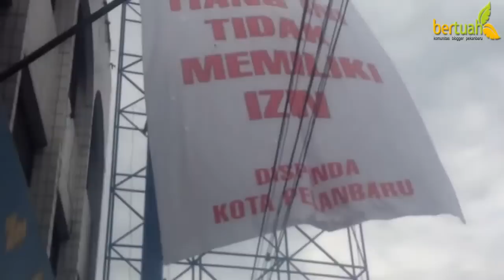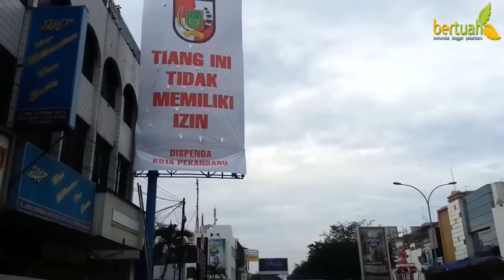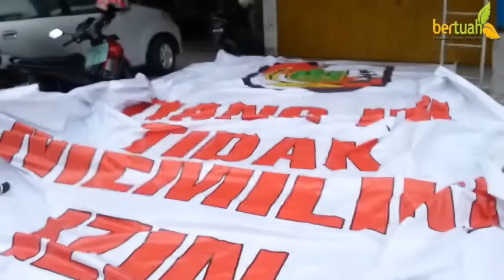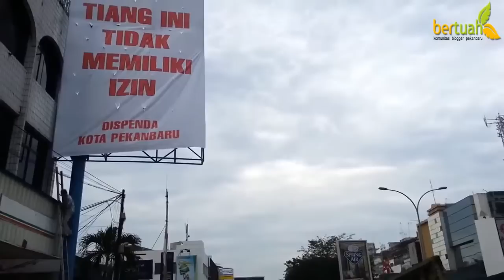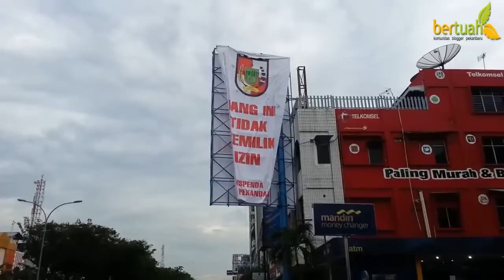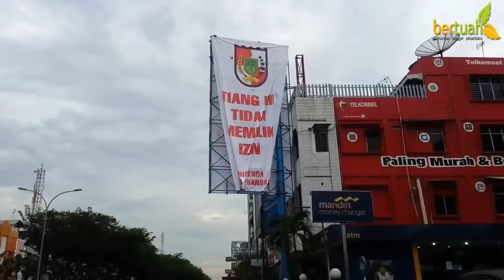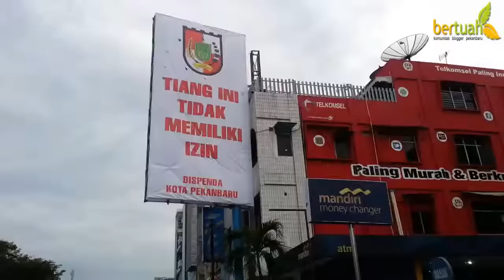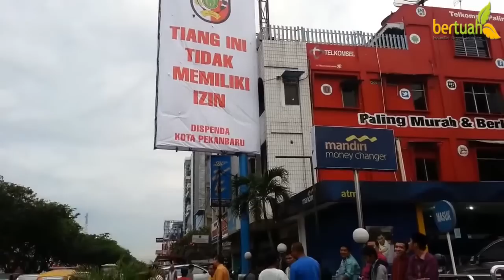Penertiban Reklame Dispenda Kota Pekanbaru